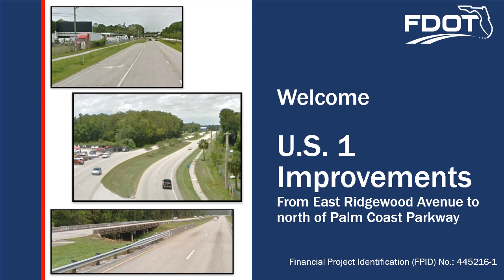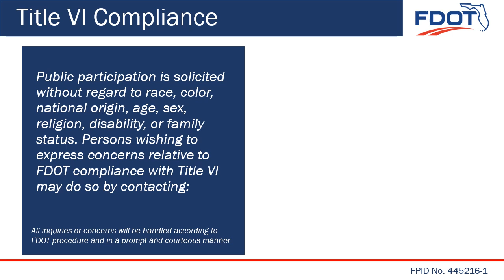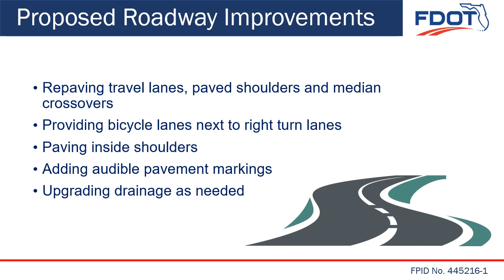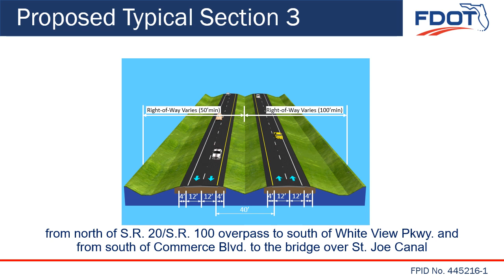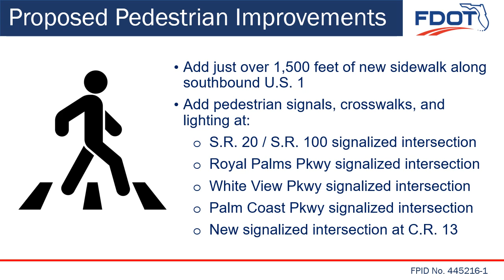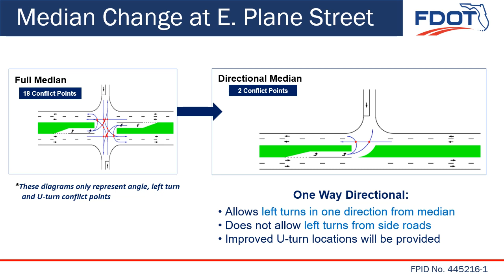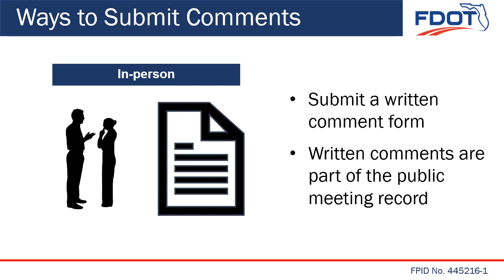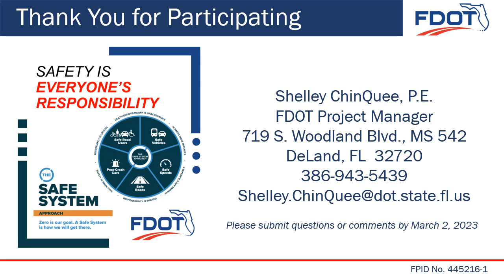2023-02-16 Public Meeting Presentation